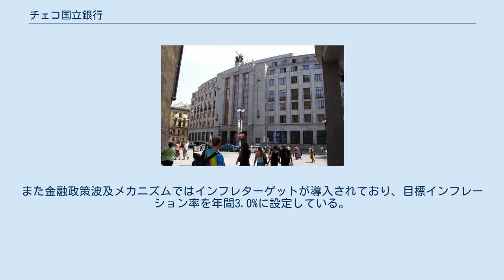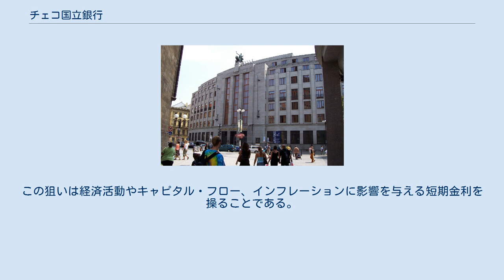チェコ国立銀行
チェコ国立銀行（チェコこくりつぎんこう、チェコ語：Česká národní banka）はチェコの中央銀行、金融市場監督機関。
プラハに本店を置き、総裁はイジー・ルスノクが務めている。
 チェコ国立銀行法では銀行の主たる目的は物価の安定である。
その次にあげられる目的は持続可能な経済成長を支えることである。
また金融政策波及メカニズムではインフレターゲットが導入されており、目標インフレーション率を年間3.0%に設定している。
 2008年2月7日に金融政策を更新し、ベンチマーク金利を25bp引き上げた。
 金融機関は設定された割引率で過剰な流動性資金をチェコ国立銀行にオーバーナイト預金を行うことができ、またロンバート・レートで資金のオーバーナイト借入を行うことができる。
このため2つの金利は短期金融市場金利の回廊となっている。
さらにチェコ国立銀行では基準期間2週間の売り戻し条件付き買いオペ (REPO) の形態で公開市場操作を実施する。
近年チェコ国立銀行は過剰な流動性資金を吸収している。
この狙いは経済活動やキャピタル・フロー、インフレーションに影響を与える短期金利を操ることである。